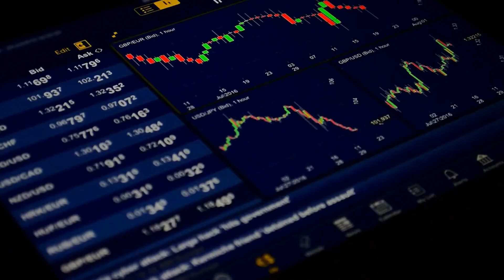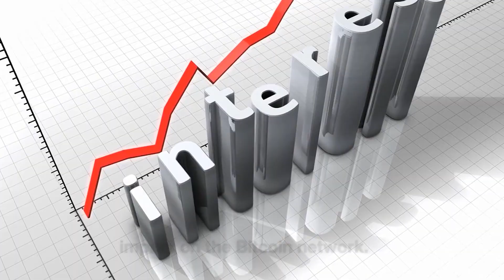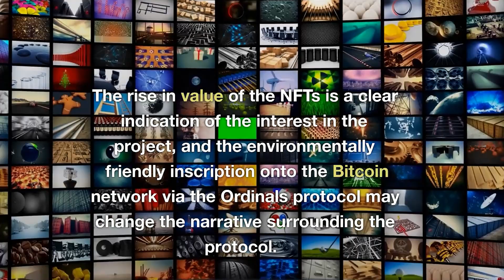The Rise of OnChain Monkey: An Ethereum NFT Collection Takes Bitcoin by Storm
This article explores the remarkable success of the OnChain Monkey NFT collection inscribed on the Bitcoin network using the Ordinals protocol. The Ethereum NFT collection, which was first minted in 2021, has experienced a significant increase in sales since its introduction to the Bitcoin network. The collection, consisting of 10,000 Ethereum NFT profile pictures, has recorded sales of over $2 million in just one day on Bitcoin, surpassing its previous total sales of $36 million since its creation. The floor price for the NFTs has also gone up from 0.79 ETH to 1.75 ETH, although prices have slightly dropped to 1.5 ETH. The Ordinals protocol, which has received criticism in the past, may see a shift in perception with the recent developments. The inscription of 10,000 NFTs from the collection onto the Bitcoin network was done efficiently, saving block spaces and being environmentally friendly. The OnChain Monkey collection offers a passport to a wealthy digital nation and aims to enrich the lives of its members through financial wealth, physical health, social connectivity, and positive impact.